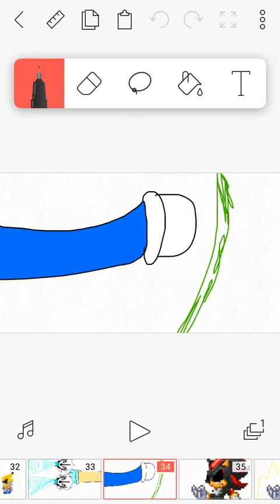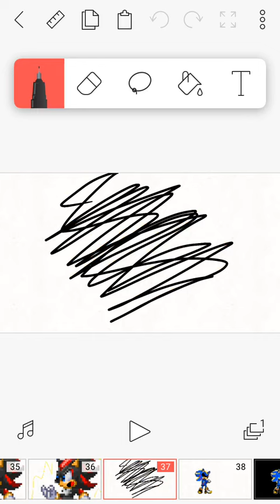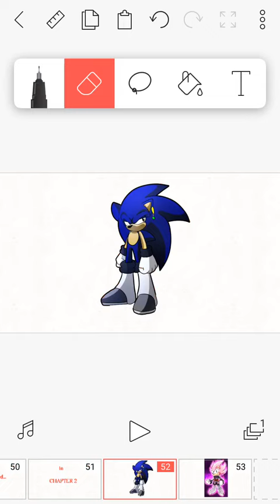End of The World Chapter 1 part two